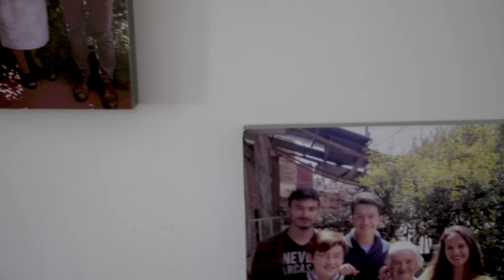'La programación siempre nos va a brindar soluciones en un futuro': David Cárdenas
Es un estadístico de la Universidad Nacional y hoy también se desempeña como docente. La tecnología lo motivó a ver en la programación una forma de futuras oportunidades laborales.